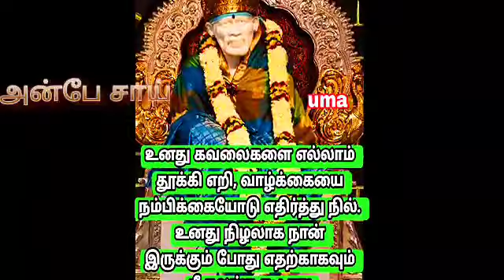அப்பா உன்னிடம் பேச வேண்டும் இன்னும் எத்தனை நேரம் காக்க வைப்பாய்? || SHIRDI SAI BABA ADVICE IN TAMIL